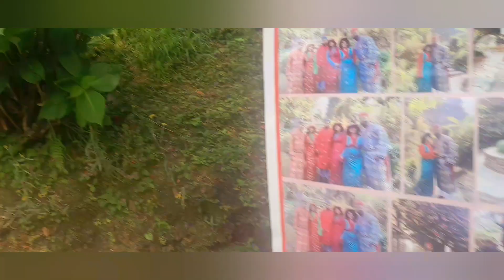Short walk After Eating! Whitehall Gangtok!